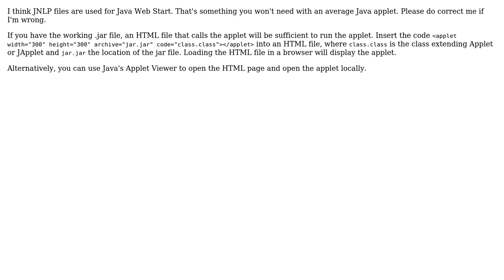Adding an applet to a website (2 Solutions!!)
Adding an applet to a website

With thanks & praise to God, and with thanks to the many people who have made this project possible! | Content (except music & images) licensed under CC BY-SA | Music | Images & others | With thanks to user Sulihin user Ross user Patrickdev and the Stack Exchange Network Trademarks are property of their respective owners. You are responsible for your own actions.